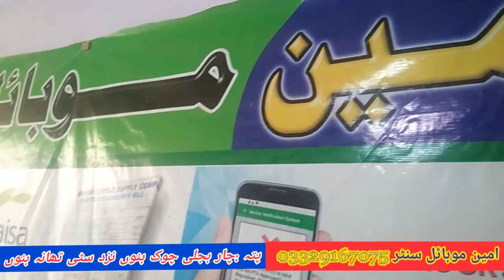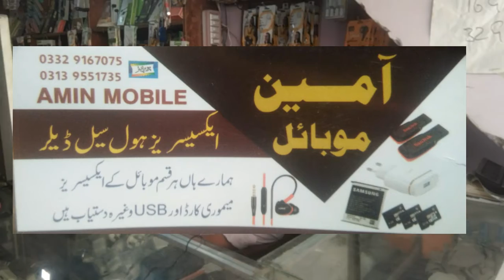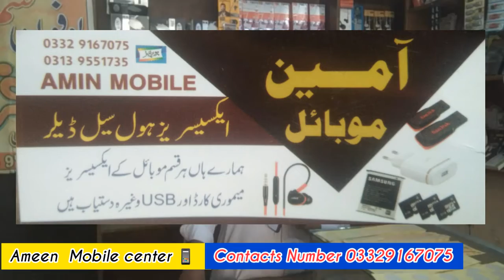امین موبائل سنٹر 03329167075 پتہ:چار بجلی چوک نزد سٹی تھانہ بنوں